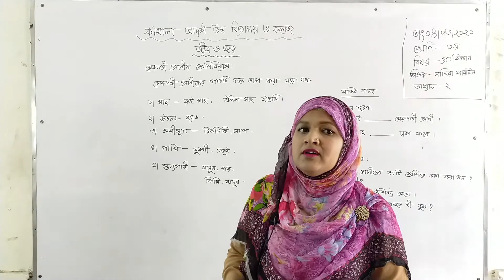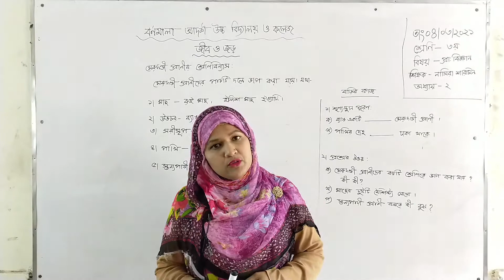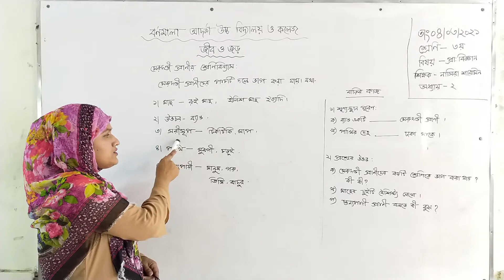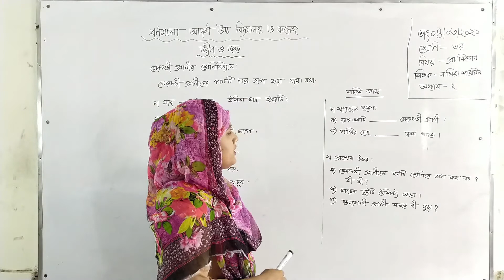04/03/2021 Class Three | শ্রেণি-তৃতীয় | বিষয়ঃ প্রাথমিক বিজ্ঞান | অধ্যায়- ২য় | জীব ও জড়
04/03/2021 Class Three | শ্রেণি-তৃতীয় |  বিষয়ঃ প্রাথমিক বিজ্ঞান | অধ্যায়- ২য় | জীব ও জড়